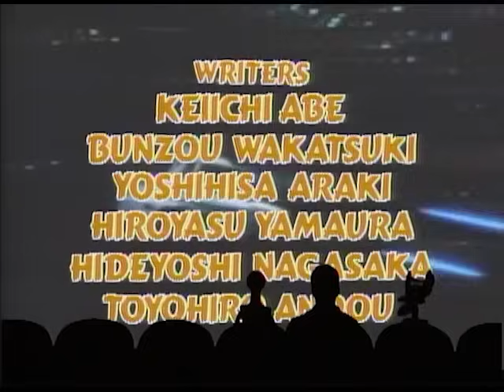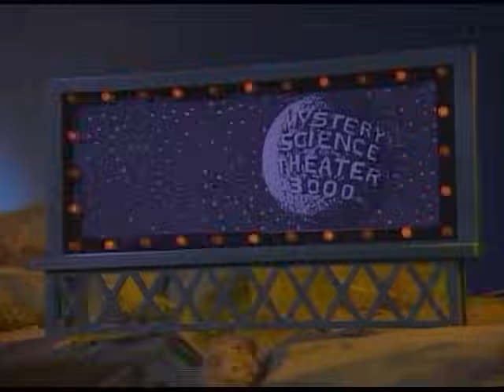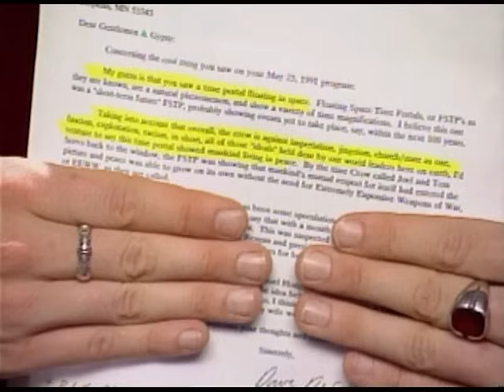MST3K 310: Fugitive Alien (FULL MOVIE)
Experiment 310

The crew watches "Fugitive Alien" (1986). Joel analyzes the film with Syd Field's Screenplay Model.